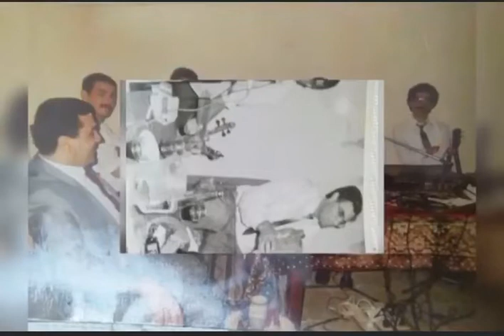3 novembre 2020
عبد المجيد رحال ندرومة في بعض اغاني الاعراس
و قصيدة يخلي ادربي يخليك
و ميمونة دياف ربي